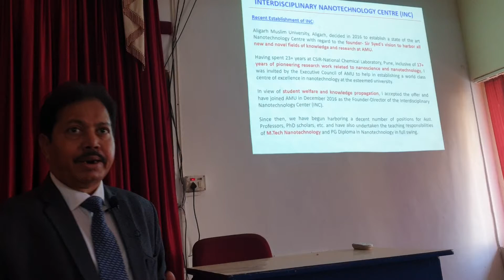Dr Absar Ahmed Nanobiotechnology centre AMU Visit to Goa Feb 2020, 21-24 (2)